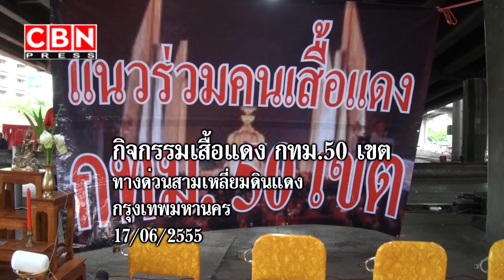กิจกรรมแดง กทม.50เขต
คลิปงานการชุมนุมของเครือข่ายเสื้อแดง กทม.50 เขต ที่ใต้ทางด่วนสามเหลี่ยมดินแดง เมื่อวันที่ 17 มิถุนายน 2555